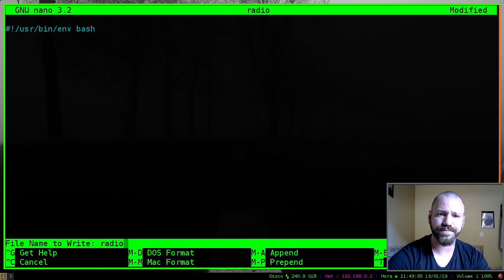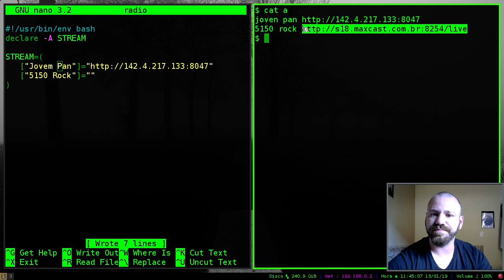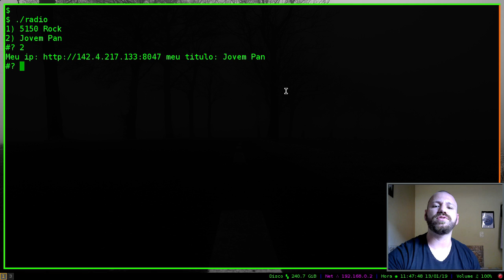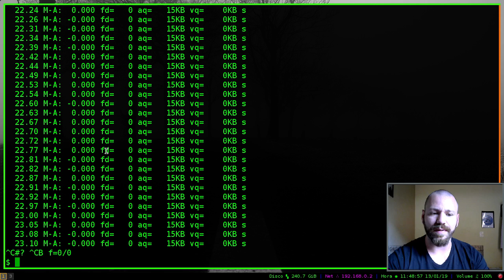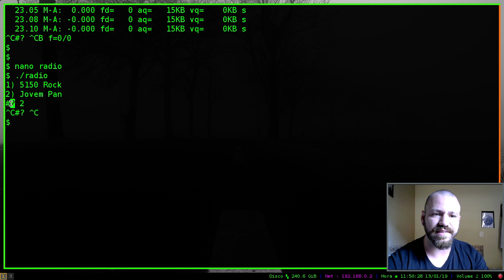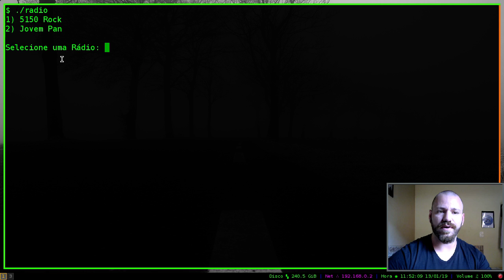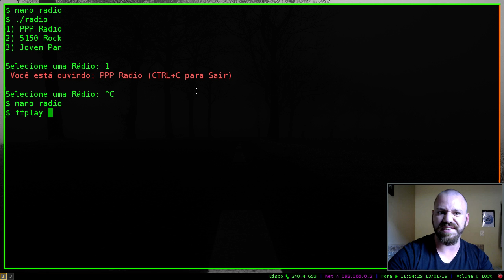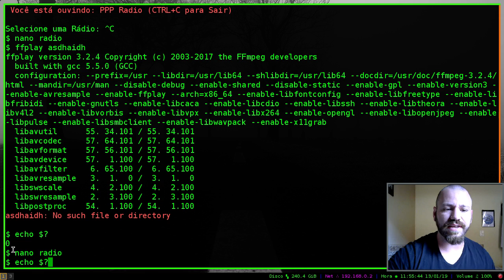Ouça suas webradios favoritas pelo terminal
Já pensou em ouvir suas webrádios favoritas pelo terminal? É possível com este simples hack feito em Shell Bash, uma alternativa aos programas "pesados".